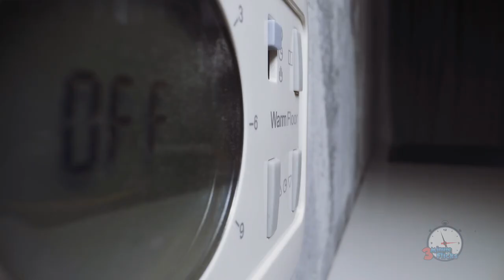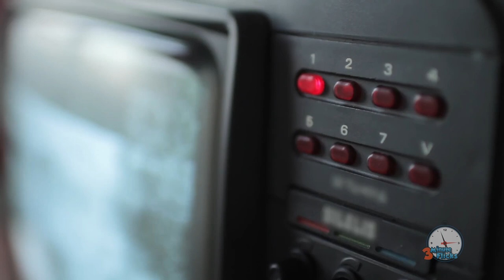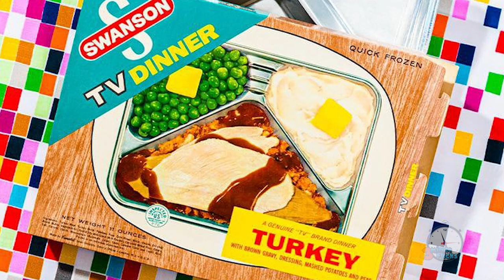Meals on Demand! The History of TV Dinners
Ever wonder about the ancestors of the single frozen meals at your local Walmart? Well, today we're going to find out just exactly how they went from fresh, to frozen, to your microwave!

Transcript:

The TV Dinner. The frozen meal in a box. Pre-cooked, pre-portioned, and just waiting to be nuked and eaten. What we may see as the staple meal for a broke college student, was originally the convenient meal of the future. Saving time and money for households all across America, the TV Dinner was the way to have a home cooked, quality meal, without any of the effort. How did the TV dinner come to be though, and who was the first company to start selling these futuristic delights? Let’s find out.

The most important part of a TV dinner is that it’s frozen. This keeps the meal in a sanitary state, while preserving most of the flavor and texture of when it was originally prepared, or well, at least some of it. In the 1920s, Americans were no stranger to frozen meats, but they were largely unpopular with the public. Freezing methods were slow and unrefined, causing a massive loss of texture during the freezing and eventful thawing processes. However, when Clarence Birdseye commercialized a method for rapidly freezing fresh fish, the door had been opened. Thanks to Birdseye’s flash-freezing technology, fish and meats were able to retain their original quality and flavor.
By the 1930s, Birdseye had moved onto freezing other meal staples as well like potatoes and vegetables. However fancy the technology was though, most Americans didn’t own an icebox, which made for a pretty hefty roadblock for it’s potential popularity.
 This didn’t stop other companies from getting into the game, as American Entrepreneur Jack Fisher would use the same methods to sell frozen meals to bars and taverns as a way to feed hungry patrons without the need for any kitchen staff at all.

 Eventually, in 1949 the company Frozen Dinners Inc. was born, and began selling well, Frozen Dinners to the city of Pittsburgh. Despite the small scale, the company would sell over 400,000 meals in the first year alone, and would slowly begin to distribute to other cities throughout the eastern U.S.

 The real frozen explosion wouldn’t kick in until 1953 though. When Swanson and Sons, a widely known frozen poultry seller was stuck with over 260 tons of leftover turkeys after historically low Thanksgiving sales. To save themselves, Swanson placed the frozen turkeys in a line of refrigerated railway cars. However, the cars would ONLY refrigerate while in motion. Which would begin the cross-country back-and-forth of over 520,000 pounds of turkey traveling by train while the executives frantically figured out what to do next.

 Everything changed a Swason employee suggested a three-compartment aluminum tray, filled with Turkey, mashed potatoes, vegetables and gravy. Inspired by the works of companies from before, but targeting the public much more aggressively.  The aluminum tray would double as a container for the frozen meal, and double as a vessel for the food to travel into an oven. The execs took the idea and ran, alongside an absolutely massive nationwide marketing campaign, targeting tired housewives who wanted a break from cooking. A guaranteed dinner in 25 minutes, for the low price of 98 cents? It seems that’s just what the people were looking for. The Swanson “TV Dinner” was a success, selling well over 10 million units in the first year alone.
 Not only did the TV dinner take off commercially, it also fundamentally changed the American dinnertime, with many more people enjoying their meal with the family in front of the TV, rather than huddled around the dining room table.

Coming soon